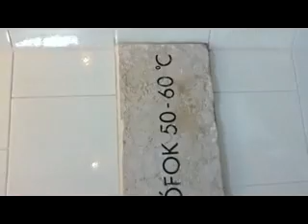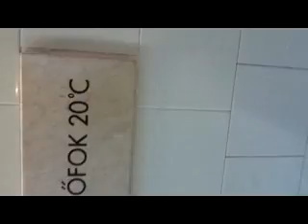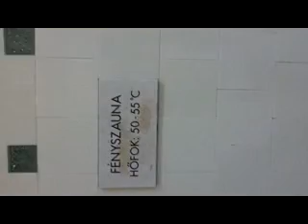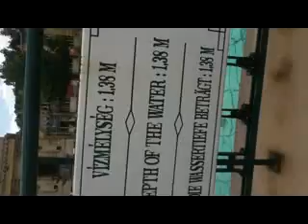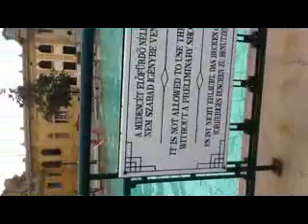Сечени купальня Будапешт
Термальные источники  заполняют 3 открытых и много закрытых бассейнов купальни Сечени.